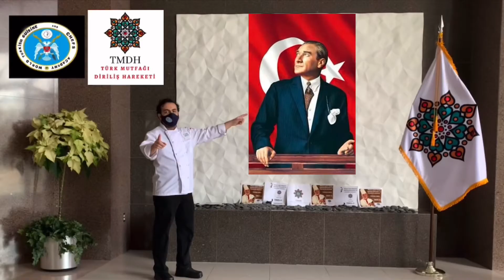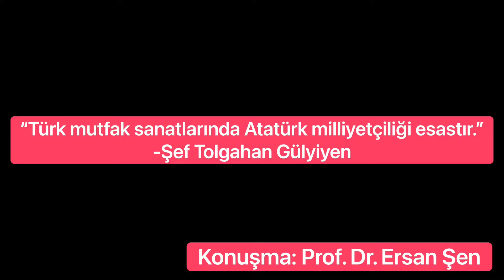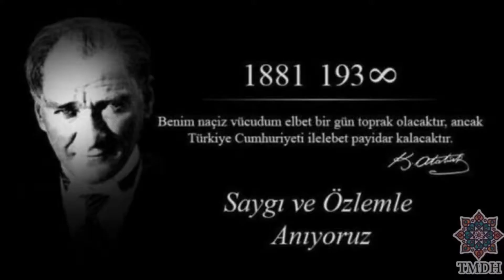10 KASIM ( Mustafa Kemal Atatürk )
“Atatürk dünya tarihinin nadiren gördüğü bir dehadır. Birinci Dünya Savaşı’ndan sonra, hiçbir mağlup milletin direniş göstermediği zamanda siviller ve askerlerle dünyaya meydan okumuştur.” - Prof. Dr. İlber Ortaylı

“Türk aşçıları için Türk mutfak sanatlarında Atatürk milliyetçiliği esastır.” - Aşçıbaşı Şef Tolgahan Gülyiyen

Cumhuriyetimizin kurucusu Gazi Mustafa Kemal Atatürk’e ve onun hatırasına hakaret edenler için görselde yer alan önemli görüşlerini dile getirmiş olan  Prof. Dr. Ersan Şen’e Türk aşçıları olarak ulusal mutfağımız adına teşekkür ediyoruz.

Kurucu Genel Başkanımız Sayın Tolgahan Gülyiyen tarafından kaleme alınmış olan 1 Haziran 2021 tarihli “Softalar Bize Dinsiz Demişler” başlıklı köşe yazısı için 🔎